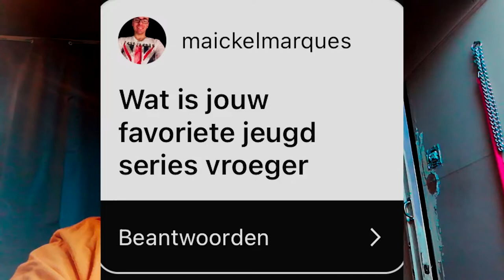WAT WIL IK DIT JAAR NOG BEREIKEN?/ALTIJDDYLAN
BEDANKT OM TE KIJKEN NAAR "WAT WIL IK DIT JAAR NOG BEREIKEN?/ALTIJDDYLAN" VOND JE DE VIDEO TOF? BELOON HEM DAN ZEKER MET EEN LIKE